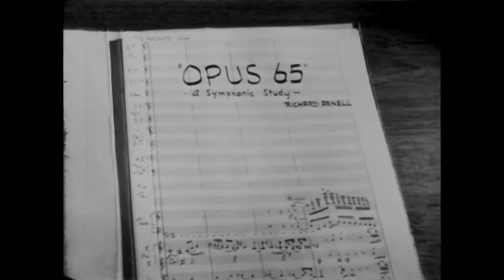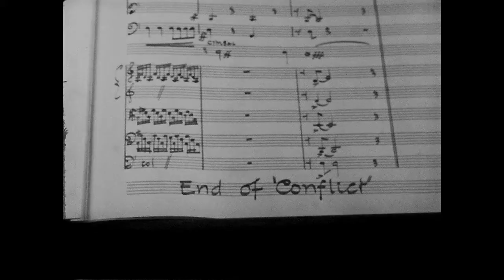Zephyr: Opus 65 1950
Ford motor compagnie film about the making of the Ford Zephyr MK1

In 1950 FomoCo made a film of the birth of a car from the raw material onto the finished result the very first Ford Zephyr, this film is a jewel even for non car lovers.